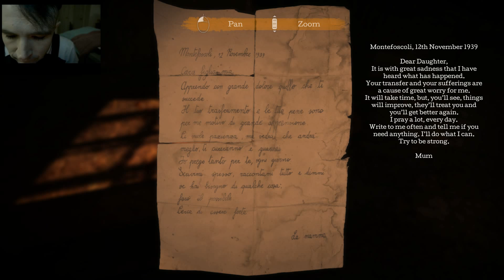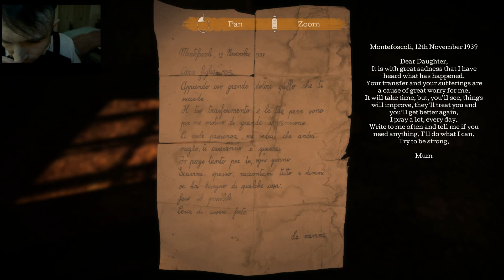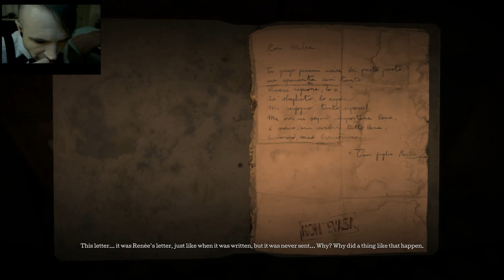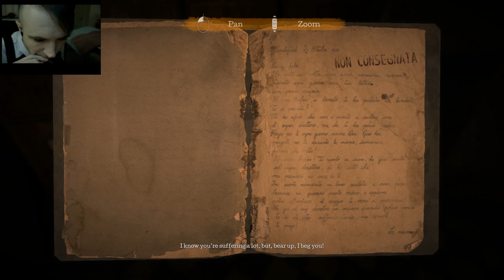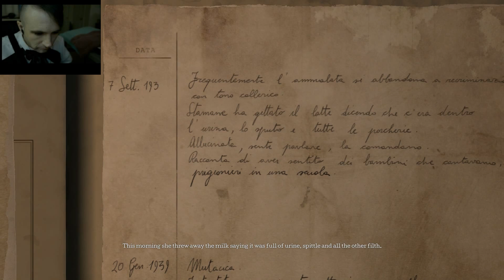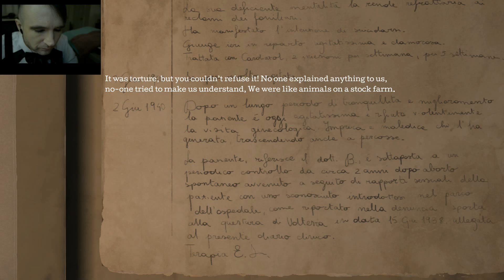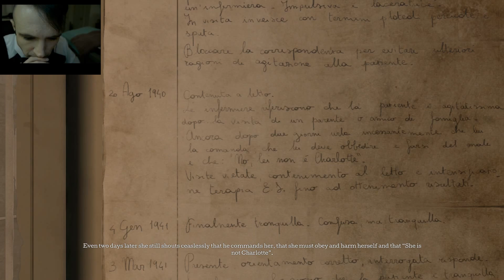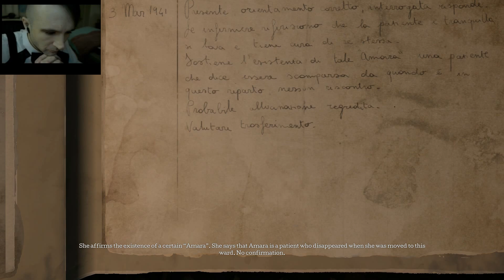Letters From Mom - The Town of Light Gameplay 07 (#7 Ep 7 Part 7)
Starting in Renee's room in the Semi-Agitated Ward, we find a letter from mom and compose a response a little late. Then, we learn that correspondence between Renee and her mother was cut off, and that they kept writing to each other without a response. After finding a care package from mom/our old stuff from check-in(?), we have an electroshock flashback, then go over some notes which document Renee's conduct and the hospital's reasoning for cutting off correspondence between her and her family.

Covering Chapter 9, Chapter 10, and Chapter 11